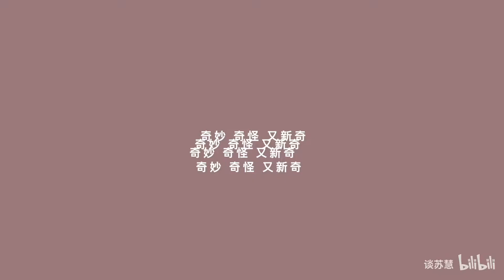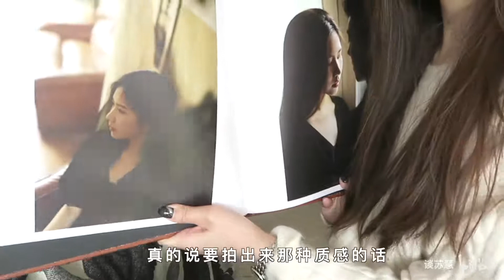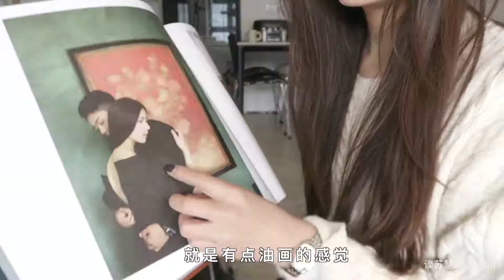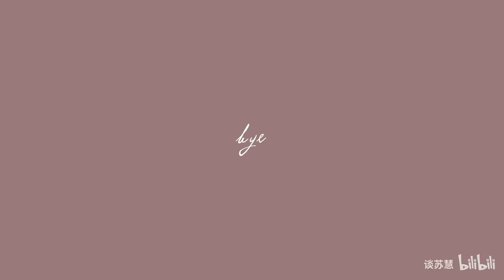VLOG | 跟我准备出门穿搭、妆容！第一次接触婚礼公司 ft.宝格丽